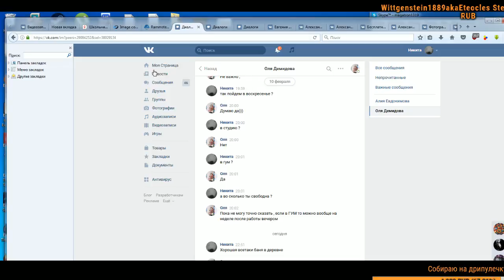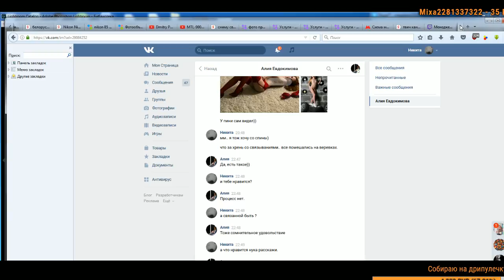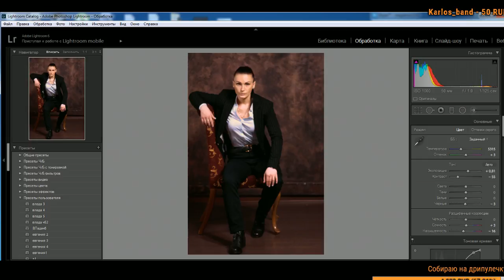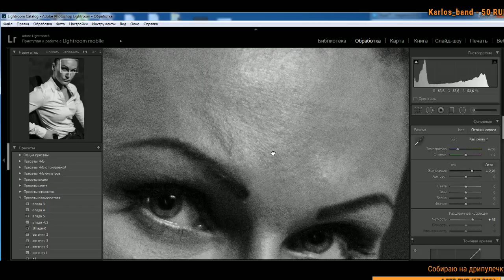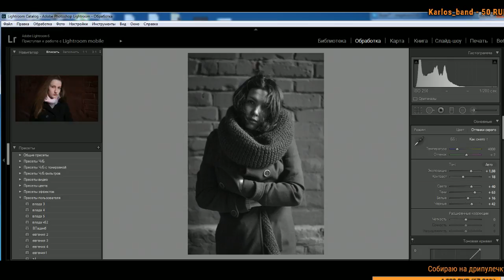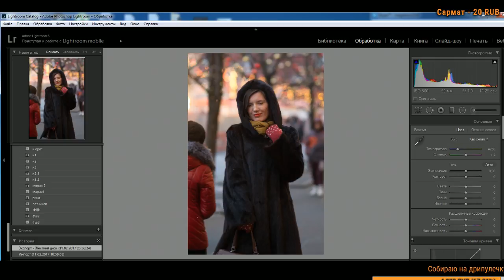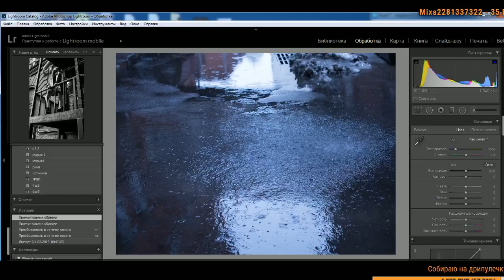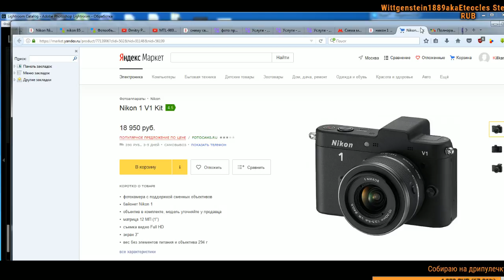Еще разочек сравниваем Полный кадр и кроп